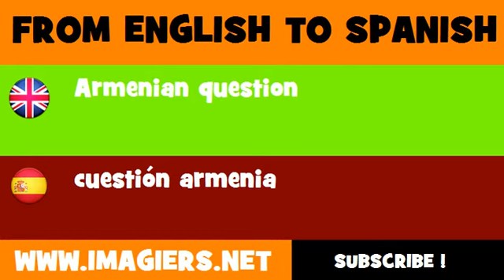FROM ENGLISH TO SPANISH = Armenian question